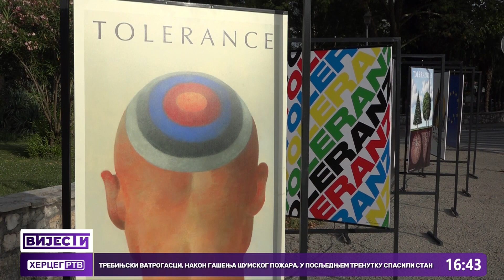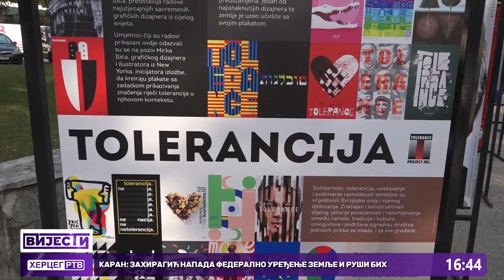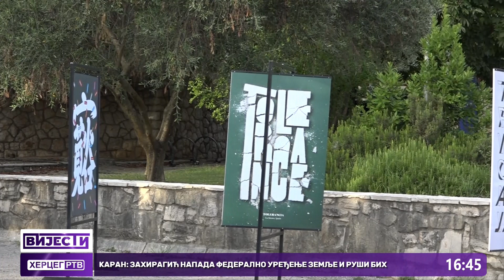Svjetski poznata izložba plakata "Tolerancija" otvorena u Trebinju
U Trebinju je sinoć otvorena izložba plakata „Tolerancija“ kustosa izložbe Mirka Ilića, svjetski poznatog dizajnera iz Njujorka.  Predstavljeno je oko četrdeset plakata najuticajnijih dizajnera današnjice, koje će Trebinjci moći da pogledaju u narednih sedam dana. Ova izložba gostovala je u više od četrdeset zemalja svijeta.